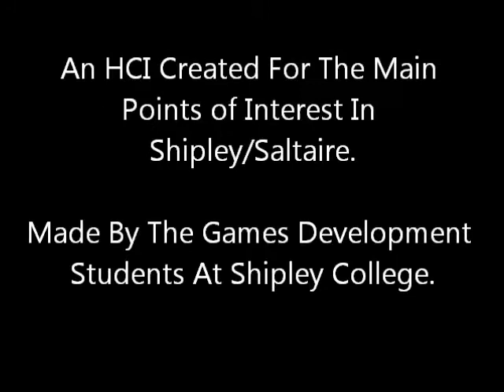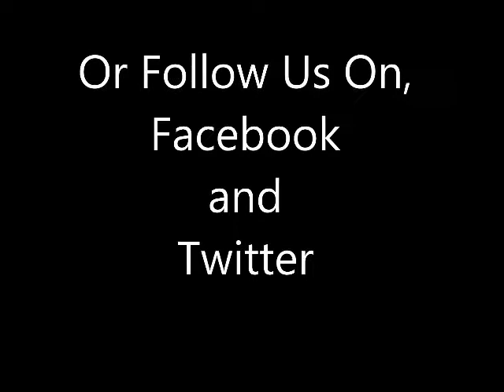Red Route Trailer Multi Story Water @ Shipley College Team Pixelarity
This is our final team trailer for our client Multi Story Water. It covers the Red route in Shipley, West Yorkshire, UK. Places of interest include Salts Mill, Masons Mill, Victoria Mill and Baildon Bridge